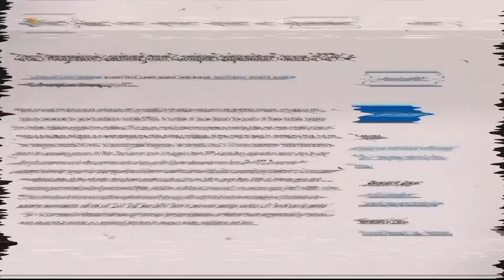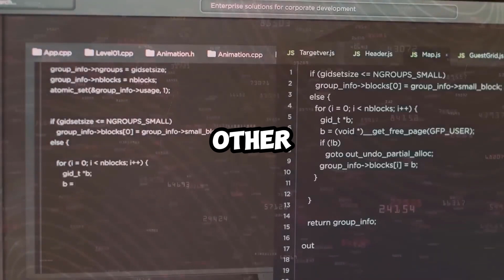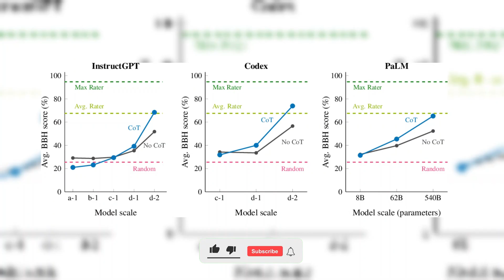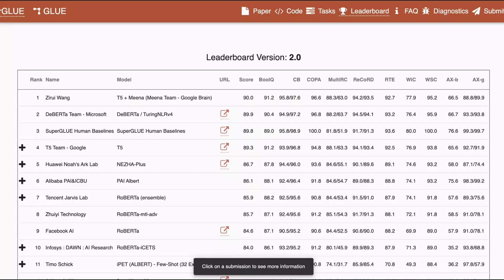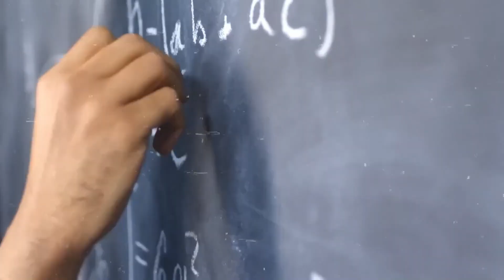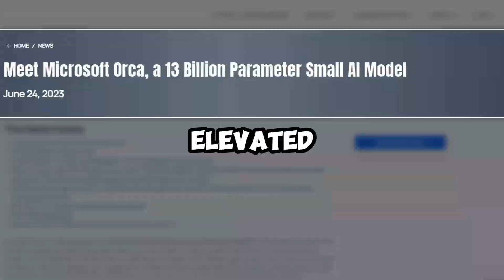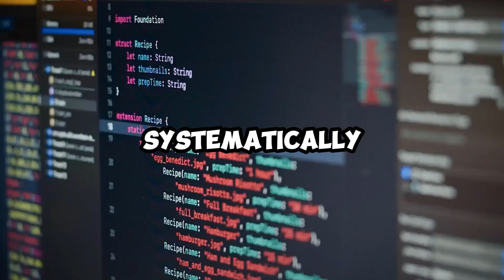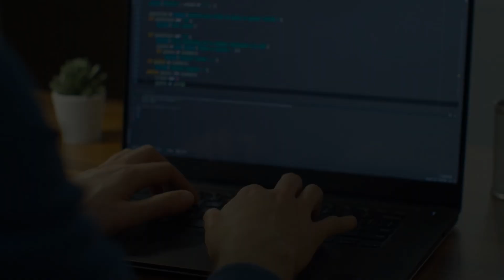Why Is Microsoft Terrified? The Genius Behind DeepMind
In this captivating video, we delve into the extraordinary journey of Demis Hassabis, the mastermind behind DeepMind, and explore why he might be causing sleepless nights for tech giant Microsoft. Demis's unique background, from chess prodigy to AI visionary, sets the stage for an inspiring story of resilience and innovation.

Discover how Demis's early life and chess prowess paved the way for his remarkable career in technology. From self-taught programming to creating hit games and founding his own game development studio, his journey is nothing short of awe-inspiring.

But Demis's quest for knowledge didn't stop there. He embarked on an academic adventure, earning a PhD in cognitive neuroscience and conducting groundbreaking research into memory, imagination, and amnesia. His work gained recognition as one of the top scientific breakthroughs of the year.

Join us as we unravel the story of DeepMind, the machine learning and AI startup co-founded by Demis in 2010. Learn about their ambitious mission to "solve intelligence" and their groundbreaking achievements in the world of AI, from mastering Atari games to defeating world champions in the ancient game of Go.

Discover how DeepMind is not just pushing the boundaries of AI but also addressing ethical challenges and collaborating with institutions like the NHS to enhance healthcare services.

Demis Hassabis is not just a visionary but a voice for AI safety and responsible development. Find out how he is advocating for the safeguarding of AI's capabilities as it continues to evolve.

If you're intrigued by the future of AI and the genius behind DeepMind, don't miss this video. Join us on this incredible journey into the world of Demis Hassabis and DeepMind!

Welcome to Investology101, where we explore the exciting ai revolution with different large language models and natural language processing. If you're looking to learn more about artificial intelligience or deep learning, we'll be reporting on different ai tools and ai news such as Openai ChatGPT.